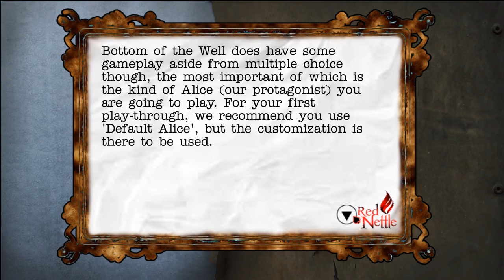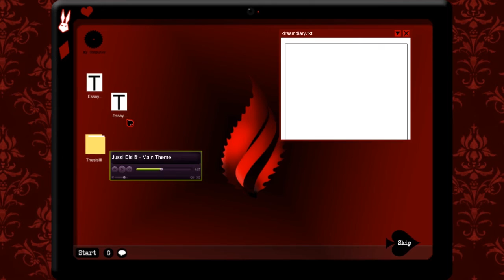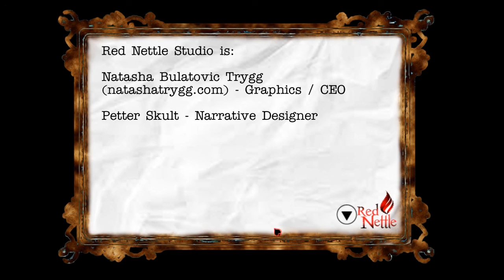Spacey Plays Random Games | The Bottom of the Well